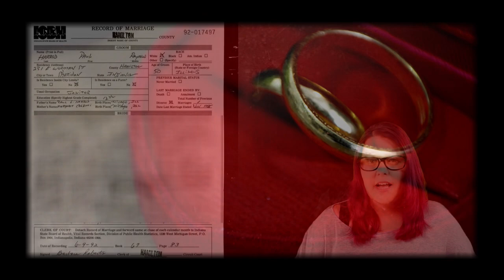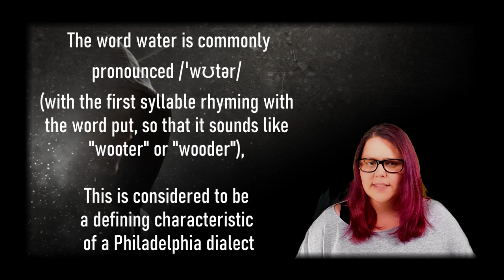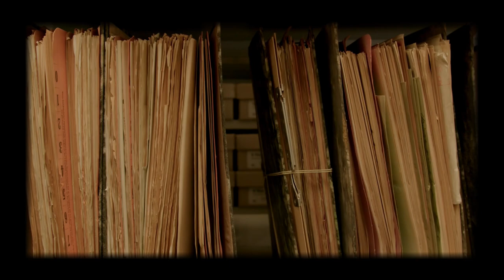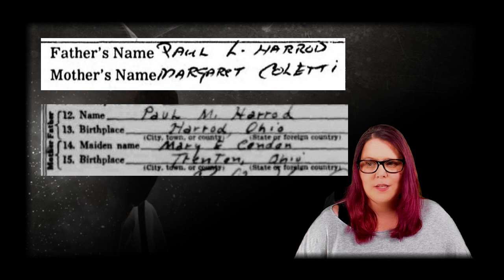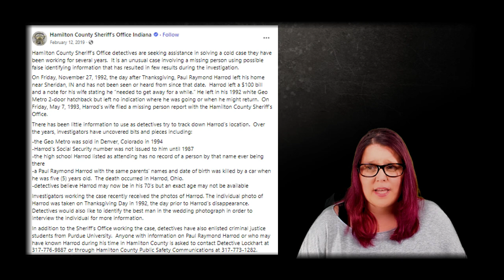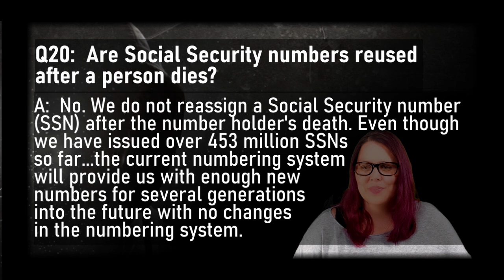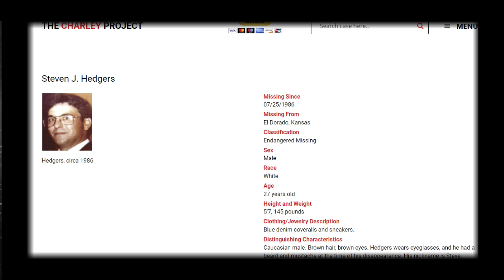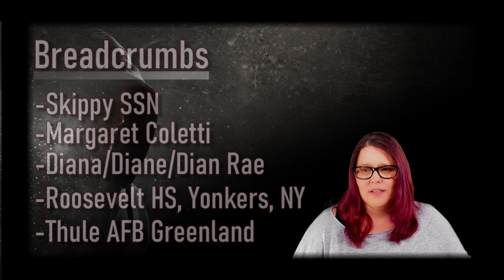Paul Raymond Harrod - The Invisible Man - A 30-Year Mystery You Can Help Solve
A man claiming to be Paul Raymond Harrod disappeared in 1992, telling his wife he needed to get away for a while. Only, he never returned. Twenty-years later a Cold Case Detective investigates the case and determines he was using a Fake Identity. Ten years have passed, despite exhaustive efforts, he still has not been identified. So we are hoping this video will help spread the word and someone will see it and be able to help us identify him. In the meantime, work will continue on the investigation and updates will be provided on this channel.

All Comments are my personal opinions and are intended for entertainment and educational purposes only.

My Gear (no they aren't paying me to promote them...I just tried a bunch of brands and like this the best):
Elgato FaceCam
Elgato: Retractable Green Screen
Elgato Wave 3 Mic
Elgato StreamDeck
Elgato Key Light
Elgato Key Light Mini